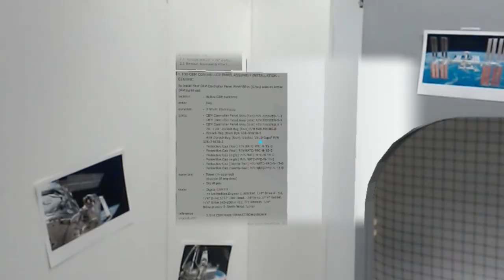Project Sidekick in Action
Science fiction becomes science fact.

Crew members aboard the International Space Station performed the first checkouts for Project Sidekick on Saturday, Feb. 20. Sidekick uses Microsoft's HoloLens to enable station crews with assistance when and where they need it.

A pair of devices arrived in December 2015 on Orbital ATK's Cygnus cargo craft. Expedition 46 Commander Scott Kelly performed the checkout with team members in Mission Control Houston.

Sidekick has two modes of operation to provide virtual aid to astronauts, which could reduce crew training requirements and increase the efficiency at which astronauts can work in space.